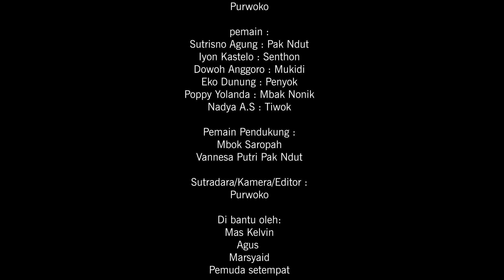MUNJUNG || AGOS KOTAK BUWOH || EPS 9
AGUS KOTAK BUWOH || MUNJUNGAN

Bila ada kesamaan nama atau kata" yang kurang pas mohon maaf ,film ini hanya sebuah komedi dan cerita abal abal bertujuan menghibur jika terhibur

dukung terus CHANNEL ini ya teman-teman untuk pengobat Galau & Stres anda hihi
Dengan cara :

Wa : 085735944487